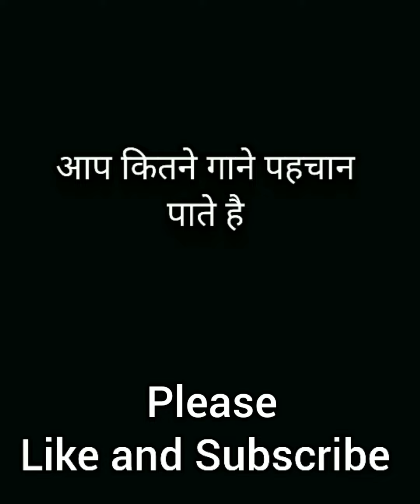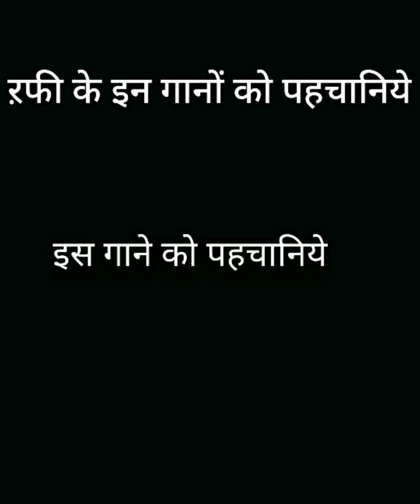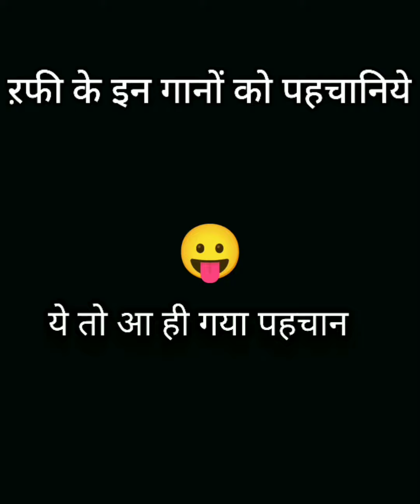recognize these songs, Rafi songs